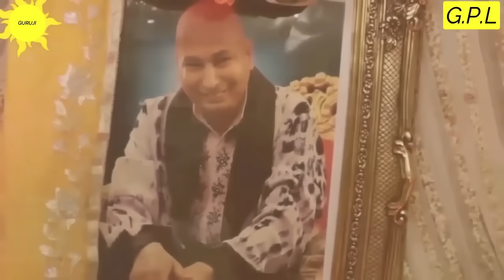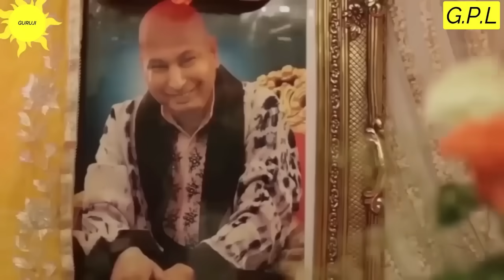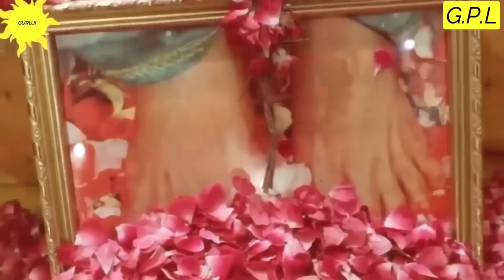GURUJI AMRITVELA || 1 MAY 2024 || WEDNESDAY🙏JAI GURU JI🙏SHUKRANA GURUJI |GURUJI PARIVAAR LOVERS